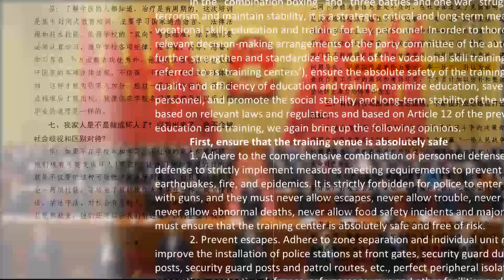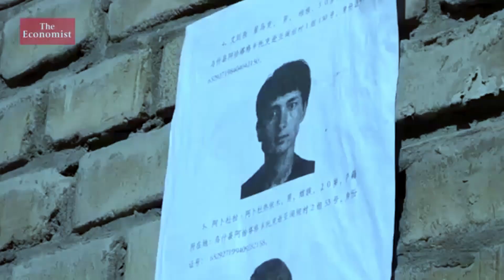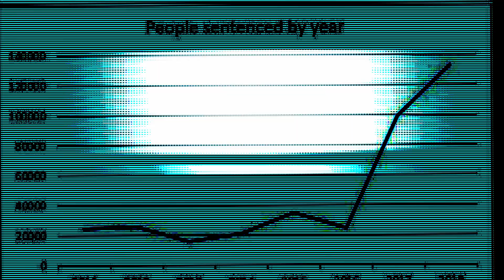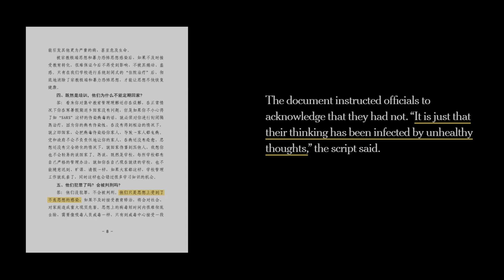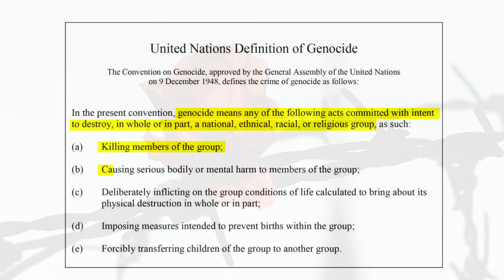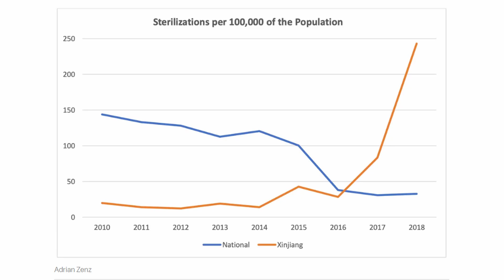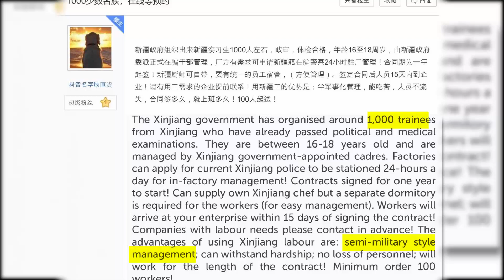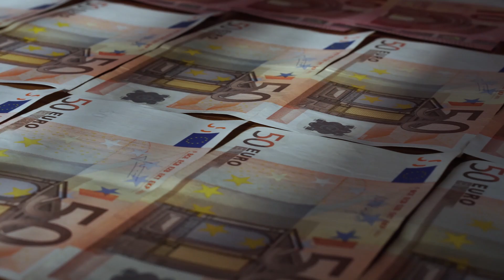What Can We do About CHINA’s Uyghur GENOCIDE?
“Transformation through education.”
Those are the words used by the Chinese Communist Party to describe the internment camps that house hundreds of thousands of Uyghurs scattered across the Xinjiang Autonomous region. An increasing number of Western governments have declared China’s treatment of the Uyghur people a genocide. Leaked documents reveal a system of forced labour, forced abortions and forced ideological indoctrination. What is really going on in these camps? Is it really a genocide? Are we funding it? And what can we do to stop it? All that, in this video.

00:00 Intro
00:53 The New Frontier
04:01 A Genocide in the Making
09:32 Forced Sterilization
14:01 What Can We Do About It?